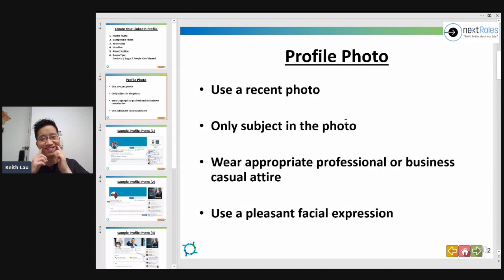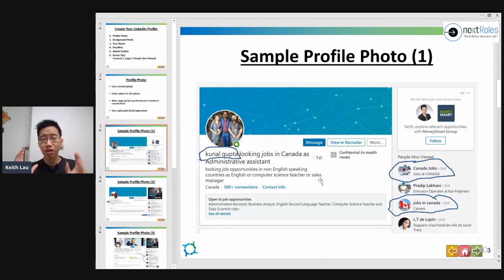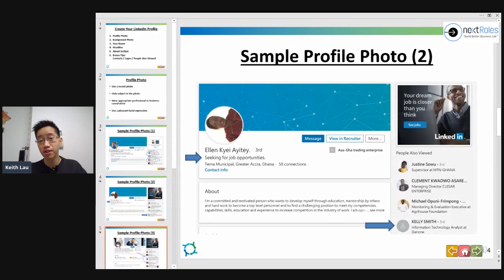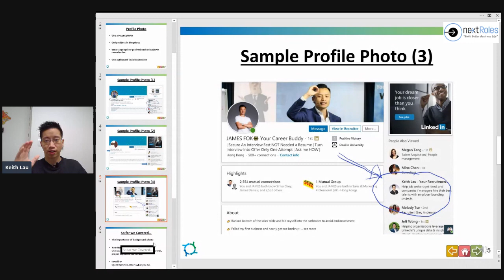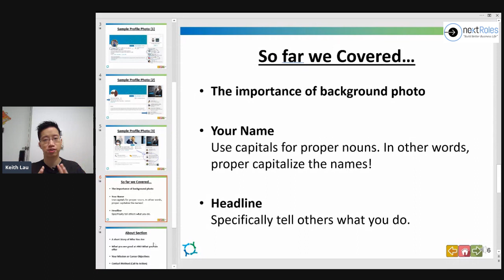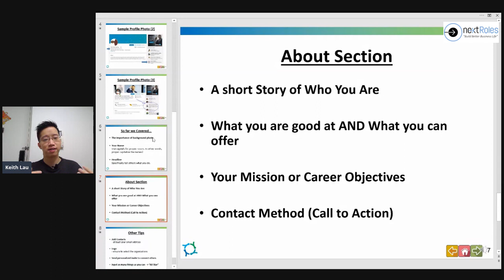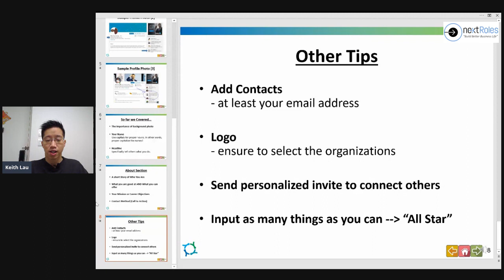How to Create a Great LinkedIn Profile!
Everyone needs Personal Branding in the Social Media world

Do you know there is something called: "Social Selling Index" Score for you via LinkedIn?

And it's FREE, the score changed every day, automatically scored by LinkedIn!

So how effective you are at establishing your professional brand?

How good you are connecting with the right people & building relationships?

LinkedIn's Big Data & Analytics will tell you, and compare it with your network and industry!

What you need to do to increase your personal branding, some quick tips:

- Choose the Right profile picture

- Add a Background photo

- Make your headline more than just a job title

- Turn your summary into your story

- Grow your network, engage people with insights, deliver value & help them!

- Finally, tried to input every field in your LinkedIn to become the "All-Star" level.

You can post more often, comment often, and this will increase your credibility!

LinkedIn profile is different from your static Personal CV.

Create your profile as if you are having a conversation with someone!

If you think you learn something new, please Like this Post!